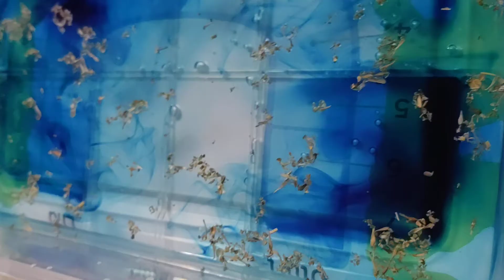Amplify - OAC Lesson 3.2 Experiment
This is a demonstration of how prevailing winds interact with oceans and their currents.